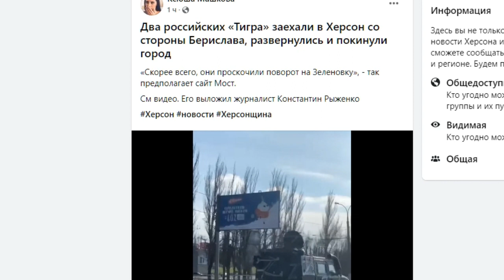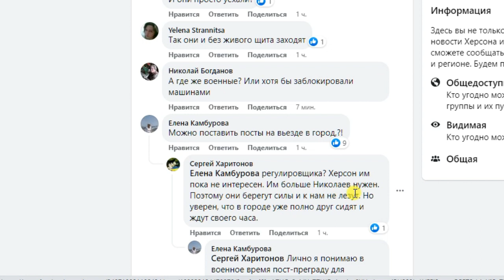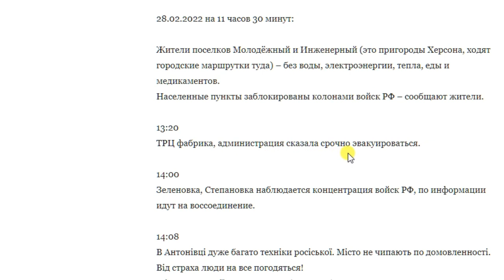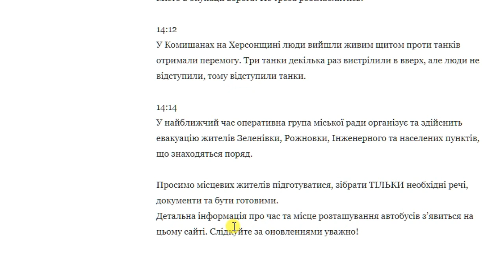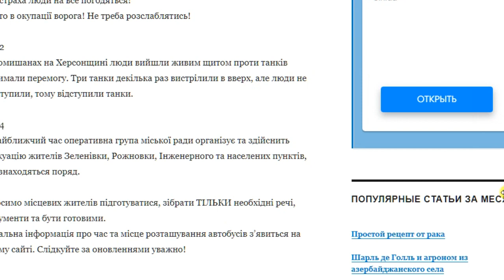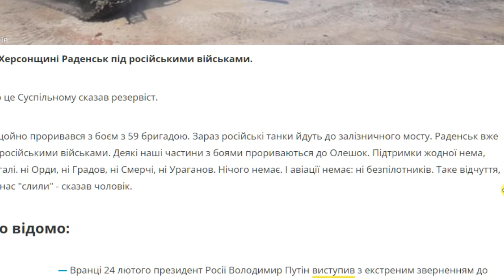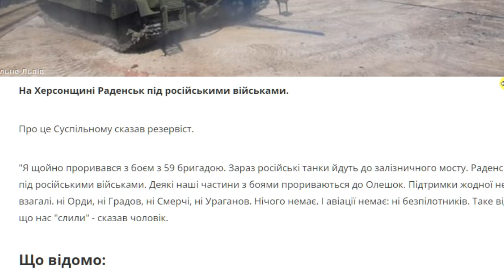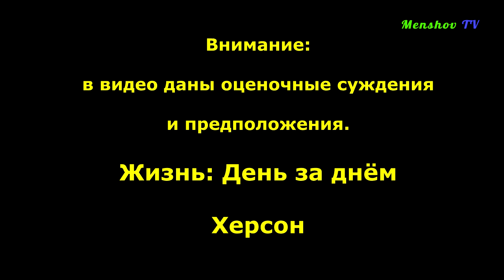РФ зашла в Херсон и вышла? 28.02.2022 техника в городе и вокруг. Почему так? Ждут момента. Город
Внимание: в видео даны оценочные суждения и предположения.
Видеоблог - Жизнь: День за днём.

«Скорее всего, они проскочили поворот на Зеленовку», - предполагают люди.

Цитата  "Суспільному телевидению" от 24 февраля 2022 года, рассказал резервист:

Я только что прорывался с боем с 59 бригадой. Сейчас российские танки идут к железнодорожному мосту.
Раденск уже под российскими войсками. Некоторые наши части с боями прорываются к Олешкам.
Поддержки никакой нет, вообще. Ни Градов, ни Смерчей, ни Ураганов. Ничего нет. И авиации нет: нет беспилотников. Такое ощущение, что нас «слили».

ФАКТ: 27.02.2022 было вхождение в Бердянск, на Азовском море, который также находится в "сухопутном коридоре".
Там не было армии вообще и никакой обороны.

Олигархи планируют что? Остаться у власти?

Вся информация из открытых источников.
Кто может оказать помощь мне, вот реквизиты, если не получается платёж напишите.

Трудная жизнь и военное положение + комендантский час, сейчас в Украине,  карточка 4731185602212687

Это можно сделать из личного банковского кабинета, или с помощью сервисов в интернете, для этого дайте запрос "Перевод денег с карты на карту", и сами выберите сервис.

Также куплю корм двум кошкам и собаке.

Дополнение, разъяснение вечернее от журналиста, который снял видео:

Нас не захватили! Нас заблокировали. Это значит, что на всех въездах и выездах стоит враг.
Другими словами - мы окружены. В городе Украинская власть, Украинская областная администрация!
Никуда выходить митинговать ПОКА НЕ НАДО. Сейчас разберусь с этим навалом информации и расскажу больше! Передайте всем, чтобы не было паники.

По информации, танки РФ со стороны Камышан, тупо заблудились, они наглухо не могут понять где они.
Пытаются выйти к своим, поэтому не исключено, что будут пытаться прошмыгнуть через город.
Заметьте прошмыгнуть, а не прорваться или проехать.
Они бояться, чего именно бояться тоже пока не могу сказать.
По протоколу они в такой ситуации должны остановить колону и занять круговую оборону.

Дополнение №2.

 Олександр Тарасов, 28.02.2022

"Як записатися у ТерО ?", - питає мене знайомий, - "Я приходжу у військомат, а там зачинено...".
"Мені прийшла повістка, я з'явився до міського військомату, а там нікого не має, на призовному пункту на Паравозній - також..." розповідає інший.
І реально, як потрапити до лав ТерО чи ЗСУ? Вкраїні військовий стан, загальна мобілізація, ведуться запеклі бої, а інформаційний простір заповнили фейки та суперечлива інформація на межі паніки... І що у відповідь? Я вже давно не бачив на екранах телебачення та в інтернет мережі військового комісара. Не видно й коментів чи роз'яснень від прес-служби...

Та й і сам я власне вирішив записатися до лав ЗСУ, у країні ж загальна мобілізація...
Під час візиту до міського військомату, мене чекало розчарування... Будівля комісаріату зачинена, прапори зняті, герб України, що гордовито сяяв на воротах знятий...
Добре, що обласний військомат не подалік, на Я.Мудрого. Но і тут панувала тиша. Біля воріт мене зустрів працівник комісаріату, який пояснив, що він записує людей бажаючих служити.
Подаю йому документи, кажу - оформлюйте, я готовий. На моє здивування, мене записали у звичайний блакнотик і пояснили, що коли виникне потреба, зі мною зв'яжуться.
У записничку, було доволі багато призвіщ і номерів телефонів. Тільки біля самої мобілізаційної будівлі пусто... Всіх хто підходив, записували у блокнотик і відправляли до дому. Чекати дзвінка... "Ну, хоч щось позитивне, може й викличуть.", - подумав я. І вирішив зняти мотивуюче відео, щоб закликати громадян звертатися до облвоєнкому, вірити що їх патріотизм потрібен країні. І тут почалося... З воріт вискочили двоє службовців, які почали кричати, що військомат не працює. Що не можна публічно говорити, про те, що хтось проводить мобілізацію... (?!) Інакше ворог нападе на військомат...

І всі питання стосовно мобілізації до мерії...Чесно, журналіст у мені, переважає. Тому питаю публічно, яке мерія має відношення до мобілізації до лав ЗСУ?
Де обласний військовий комісар? Чому людей, які при мені, прийшли із повісткою про призив, відправляють до дому? Так працює чи не працює військомат? Обов'язку проводити мобілізацію з нього ніхто не знімав.
Організовувати ТерО також...
Схоже, єдино діючою силою у місті лишається Муніципальна варта (Самооборона), бійці ТерО (ті хто вже встиг потрапити до її лав, до Пт., бо з Пт. почалися проблеми із зарахуванням до її лав) та горстка поліцейських, що лишилися вірними народу.
P/S Цей пост, гірка правда. Однак головна надія, це все рівно, наші патріотичні містяни.

Дополнение. То что говорил я в видео, озвучил генштаб Украины.

Генеральный штаб ВСУ, 5 МАРТА 2022

Враг хочет создать сухопутный коридор с оккупированным Крымом.

"Кроме того, враг намерен выйти на административные границы в Луганской и Донецкой областях и в дальнейшем создать сухопутный коридор с оккупированным Крымом".